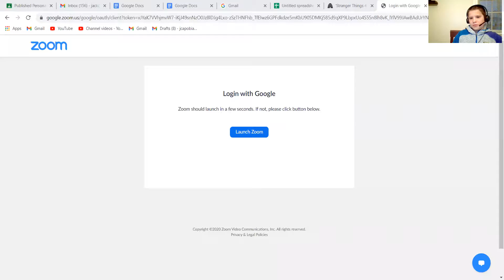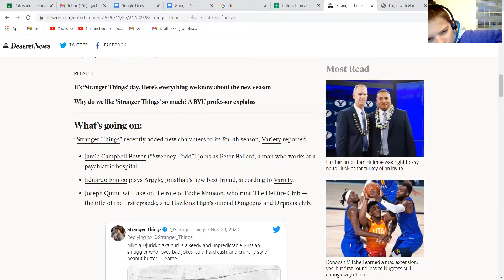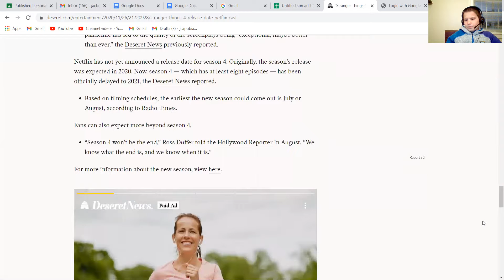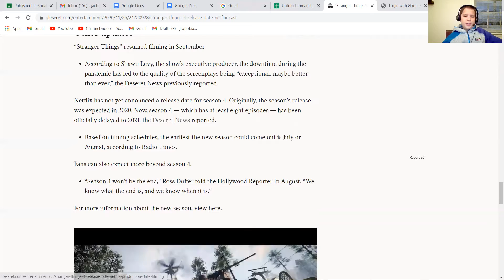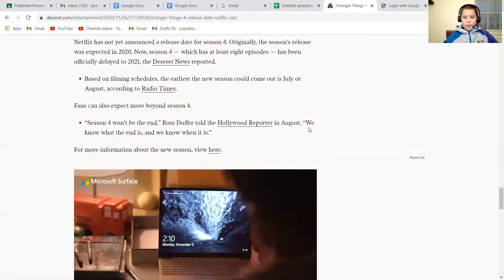Stranger things season 4 announced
BIG news in the entertainment world!
HOW exciting!